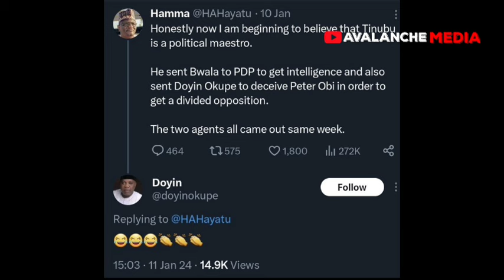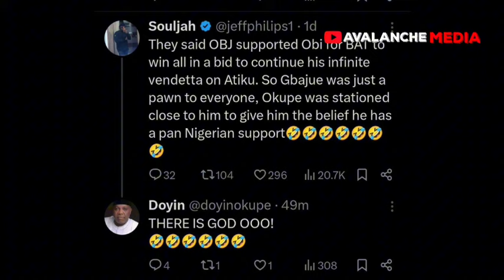Expose. How Doyin Okupe Was Planted As A Mole To Destroy Obi Presidential Ambition